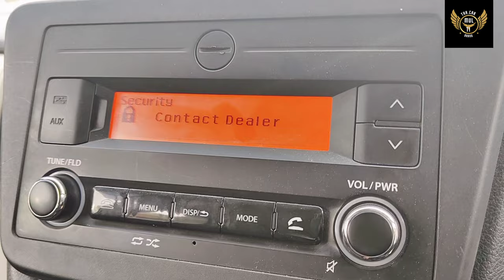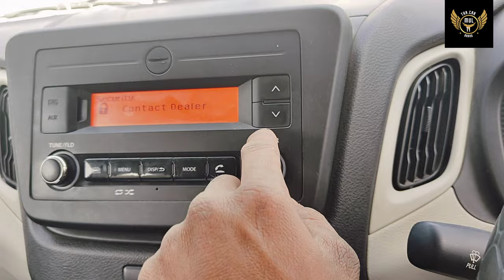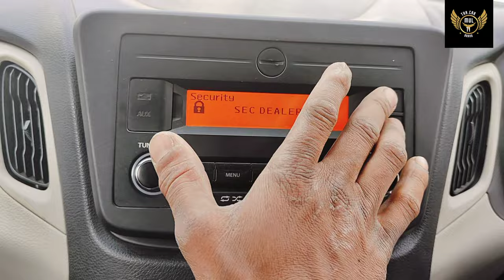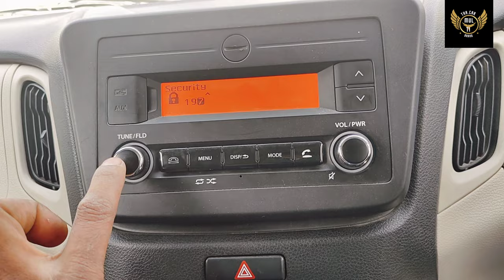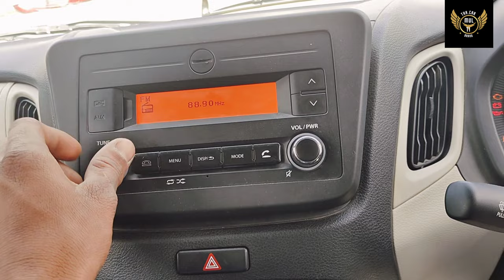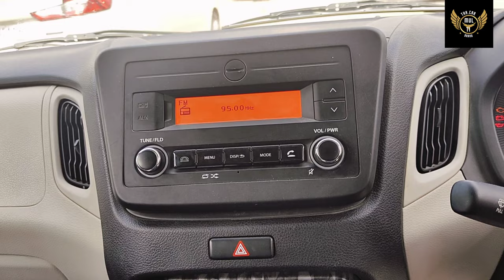Stereo security Lock problem!!Music system security Lock/Music system Lock/security contact dealer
es video me music system security lock problem solve kaise Karen es video ko pura dekhe or apna problem solve Karen
my car Wegner music system security lock problem .. full video watch 💯%

System is lock contact your dealer

car stereo security lock problem solve

music on problem solve

stereo security contact

contact your dealer

the car multi brand 2023